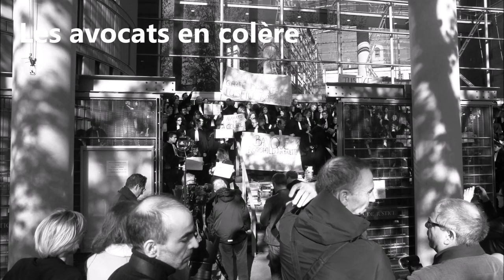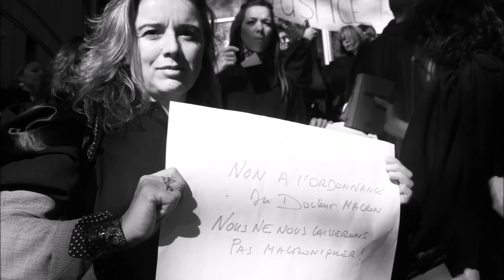Avocats de Toulouse en colère